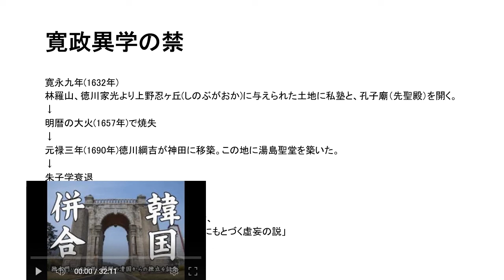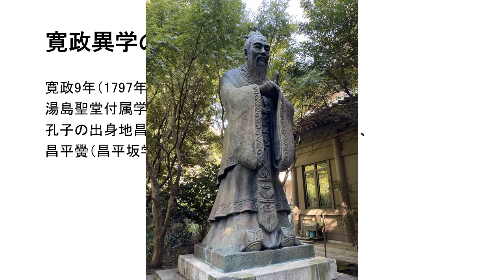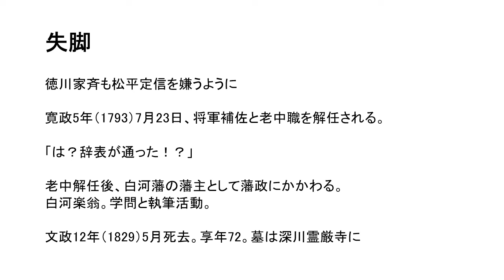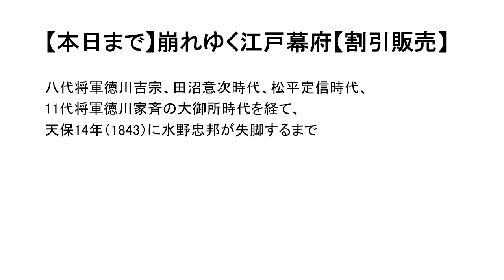朱子学というガン～松平定信（三）寛政の改革（二）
韓国併合